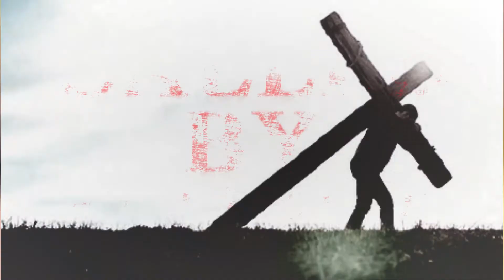Pastor Darius Carlo - What Does It Mean to Be Called by Christ Today? (Nuggets Of Hope #66)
Today we begin a new series titled, Called by Christ. We will explore the different ways that God describes the church.  Join us as Pastor Darius Carlo begins the series with the first episode, “What does it mean to be called by Christ today?"

We are a non-denominational church in the heart of The Bronx, serving the community for over 50 years! Our mission is to share the love and healing power of Jesus with the lost, hurt and broken-hearted.

The Lord's voice cries out to the city - Micah 6:9

Facebook.com/LGABronx
To bless our ministry with a monetary gift, please visit us at lgabronx.com
For open service dates please register for service at Eventbrite.com